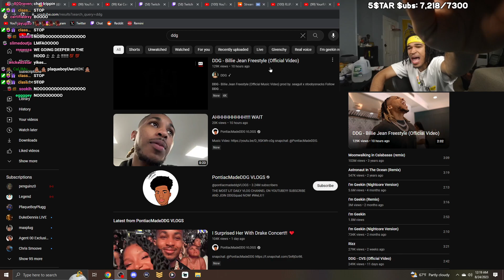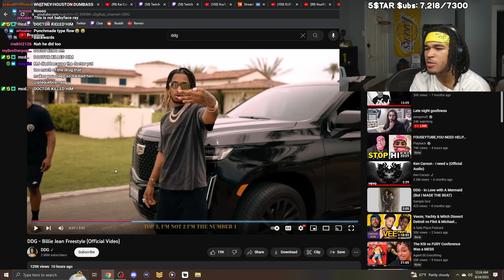PLAQUEBOYMAX LISTENS TO DDG BILLIE JEAN FREESTYLE